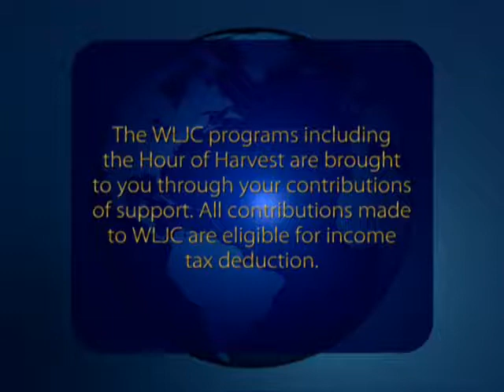WLJC TV Hour of Harvest featuring Ernest Carter originally aired September 13th, 2016